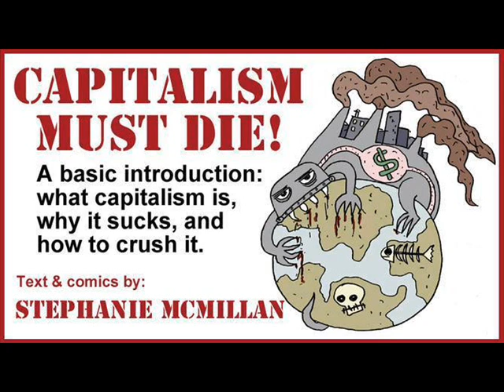Punks and Skins united Anarchy and freedom